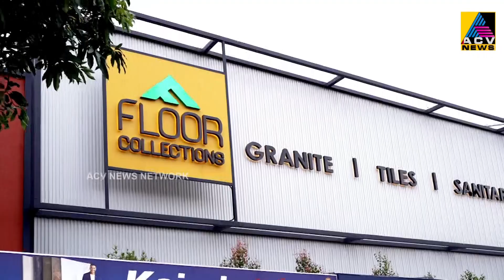പട്ടാമ്പി കണ്ണനൂർ ഇരട്ടക്കൊലപാതകകേസിലെ പ്രതി ഓങ്ങല്ലൂർ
പട്ടാമ്പി കണ്ണനൂർ ഇരട്ടക്കൊലപാതകകേസിലെ പ്രതി ഓങ്ങല്ലൂർ കൊണ്ടൂർക്കര സ്വദേശി മുസ്തഫയെ പട്ടാമ്പിയിലും ഷൊർണ്ണൂരിലും എത്തിച്ച് തെളിവെടുപ്പ് നടത്തി. സുഹൃത്തുകളെ കൊല്ലാൻ 80 രൂപയുടെ കത്തി വാങ്ങിയ കടയിലും രക്ഷപ്പെടാൻ വേണ്ടി വസ്ത്രങ്ങൾ ഉപക്ഷേിച്ച ഷൊർണ്ണൂരിലും പ്രതിയുമായി പോലീസ് എത്തി.